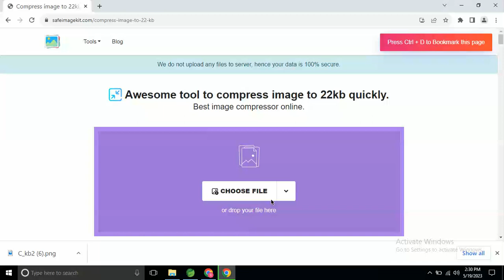compress image to 22 kb